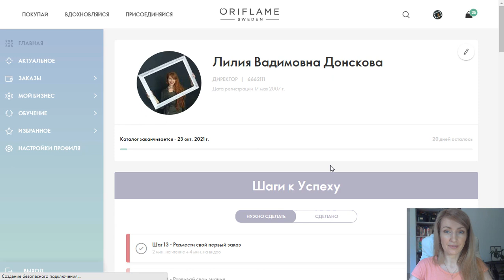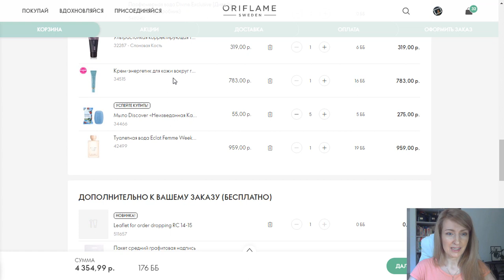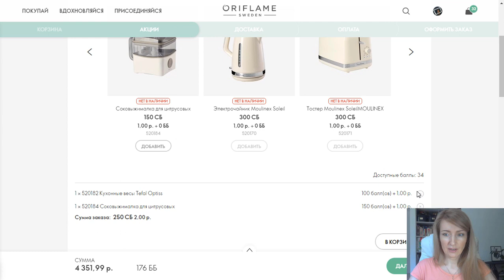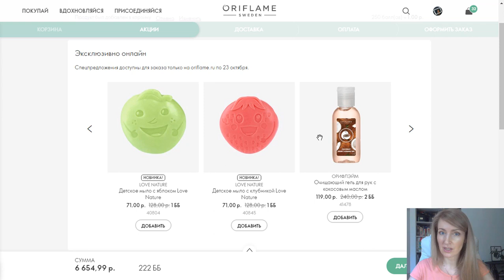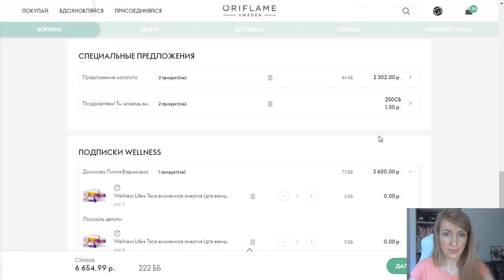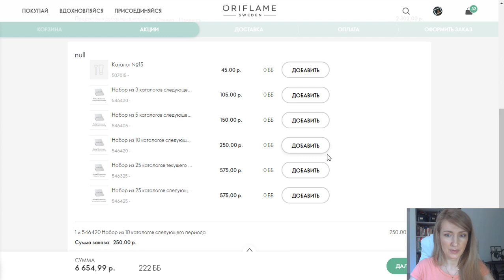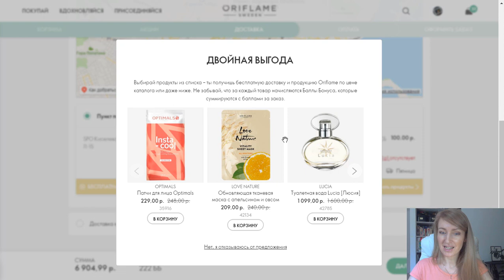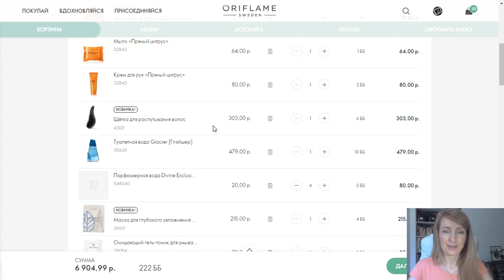ОФОРМЛЯЮ ЗАКАЗ ПО КАТАЛОГУ Oriflame №14 2021